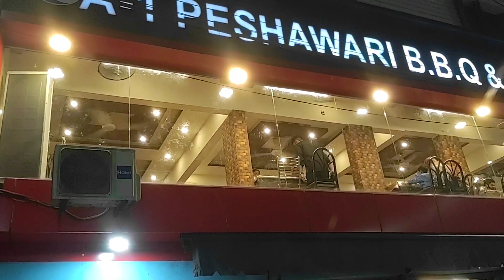Famous Aghwani Boti • Shah Faisal Colony Katakat • Pulao • Chapli Kabab • Fish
A1 Pishawri Chapli Kabab and Fast Food